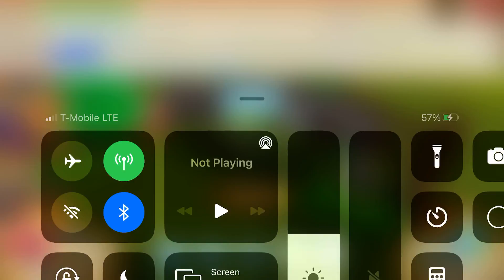TIFFANY BACK??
I think tiffany aj might be back! Her recent vid was posted today (june 8)! Im very exited to see if she goes to a once a week schedule, and wat she may post next.